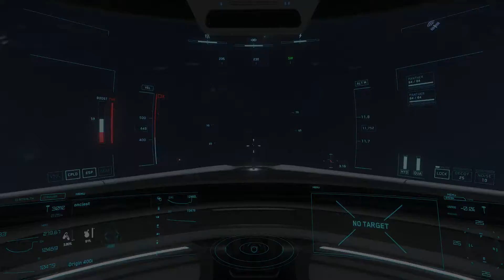What no other game is capable of…